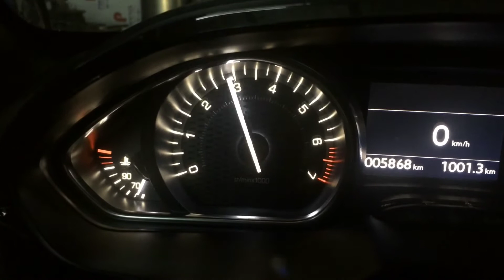2015 Peugeot 208 GTI Turboback